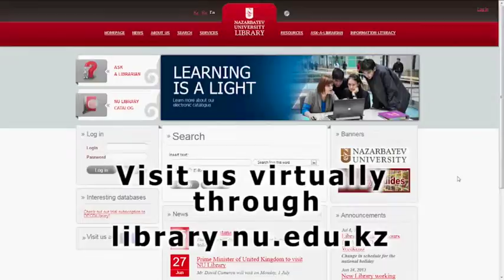Nazarbayev University Library - by Daniyar 8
Tour Nazarbayev University - Presented by Daniyar Nazarbayev - Re-edited: Daniyar Nazarbayev.  Take a stroll through the Nazarbayev University Libarary